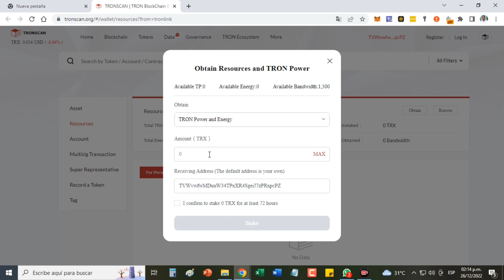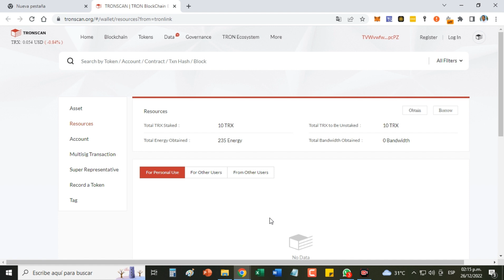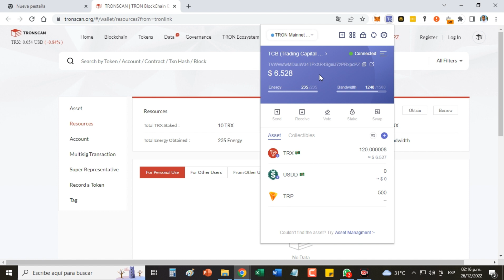COMO OBTENER PODER DE ENERGIA EN TRONLINK (Nuevo 2023)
Es muy importante saber la importancia de tener Ancho de Banda y Energía antes de comenzar a trabajar con CONTRATOS INTELIGENTE.
Al saber estos datos nos evitaremos dolor de cabeza:
1- Las comisiones de transacciones cuando es persona a persona (wallet a wallet) el costo es cero.
2- Cuando la billetera es nueva y se realiza la primera transacción cobrarán solamente 0.1 TRX (menos de 0.01 centavo de dólar).
3- Al realizar el primer fondeo o recarga de saldo en tu billetera obtienes Ancho de Banda.
4- Para obtener Poder de Energía necesitas congelar algunos TRX.
5- Los TRX congelados se podrán retirar desde de 72 horas (3 días)
6- Al tener congelados los TRX tendremos Poder de Energía cada 24 horas.
7- También al tener ENERGÍA, las transacciones saldrán más económicas cuando entras a un CONTRATO INTELIGENTE.
RECUERDA:  que si no tienes ENERGÍA y tienes poco saldo TRX, al intentar hacer una transacción en algún Contrato Inteligente y la transacción falla, entonces corres el peligro que descuenten los TRX de tu saldo solo por el hecho de solicitar la transacción y al no tener la ENERGÍA necesaria, se cobrarán si o si el fees de esa transacción y en tu saldo habrá menos TRX.

De esa manera me estarías agradeciendo.

🔴 Si quieres agradecer aún más, entonces puedes invitarme a un café:
✔️ Envía por Binance a Cuenta Fondos:
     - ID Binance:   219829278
También puedes hacerlo a cualquiera de estas direcciones:
✔️-  USDT (Red Tron - TRC20)
TVtQruq7GPd8gBiem6SEvErBUdyvYqeL18
✔️-  USDT (Red Polygon-Matic)
0x4eb925cb8080cdafcde8cce024b6034bd1f6b888